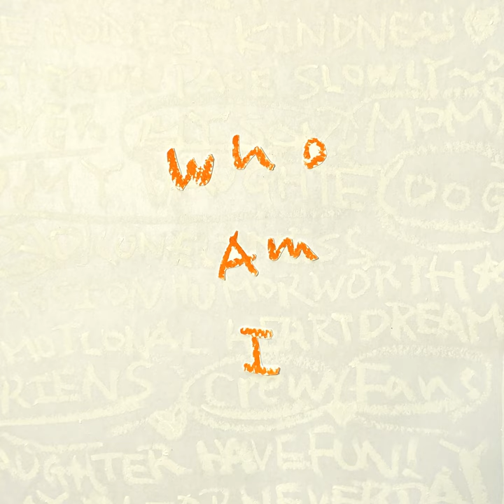Don't you get tired?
Don't you get tired? · Mao Abe

Lyricist: Mao Abe
Composer: Mao Abe
Arranger: Katsuyuki Mito